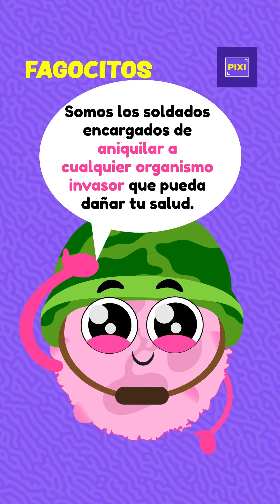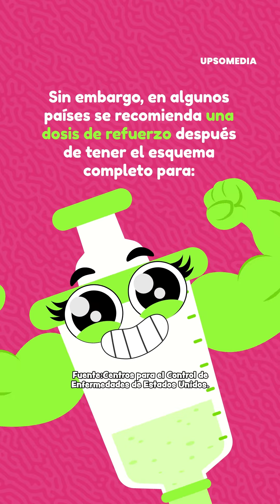¿Cada cuánto nos tendremos que vacunar contra COVID-19? 💉🦠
Si ya tienes tu esquema completo de vacunación seguro te preguntas ¿cada cuánto tendrás que vacunarte? 💉🦠😷👀 Te contamos lo que se sabe hasta ahora... 💉👀